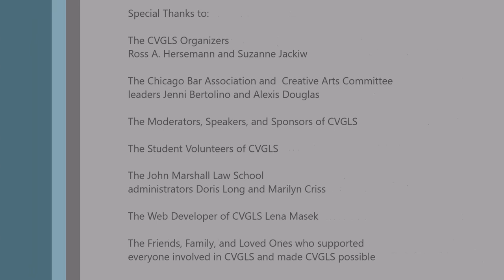CVGLS 2015 1 Opening Remarks and The Video Game Violence Debate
The Chicago Video Game Law Summit
Opening Remarks & The Video Game Violence Debate

This panel discussion will explore the debate over the cultural and legal effects of video game violence. Topics covered will include the history of the debate in American culture and relevant perspectives taken from sociology, psychology, public policy, and pop culture. Case law and legislative efforts to regulate video games, as well as free speech concerns, will also be addressed.

Introduction: Alexis Crawford Douglas
Moderator: Ross A. Hersemann

Featuring:
William K. Ford
Doc Mack
J. Michael Monahan
Dr. Talmadge Wright

Banner & Witcoff, Ltd
IE Law Group
Frankfurt Kurnit

And also:

Chicago Loot Drop
Video Game Art Gallery
The JMLS IP Law Society
The JMLS Privacy and IT Law Society

Special Thanks to:

The CVGLS Organizers
Ross A. Hersemann and Suzanne Jackiw

The Chicago Bar Association and Creative Arts Committee
leaders Jenni Bertolino and Alexis Douglas

The Student Volunteers of CVGLS

The John Marshall Law School
administrators Doris Long and Marilyn Criss

The Web Developer of CVGLS Lena Masek

The Friends, Family, and Loved Ones who supported
everyone involved in CVGLS and made CVGLS possible